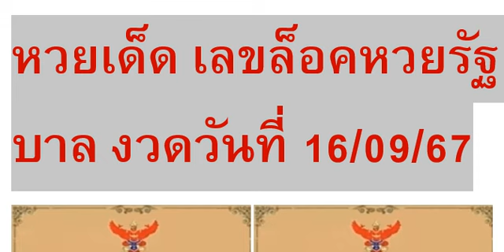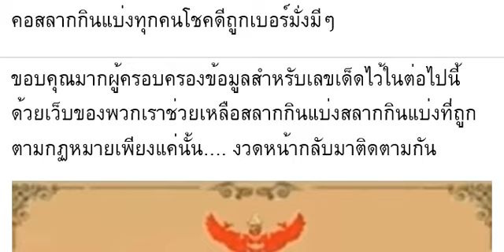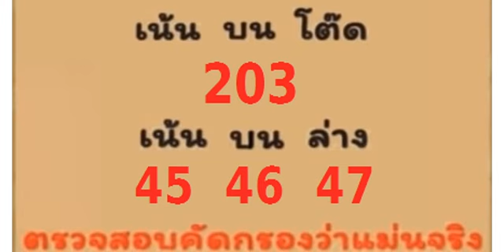🇹🇭2-3ตัวบนล่าง 100%🇹🇭 หว ยเ ด็ด เล ข ล็ อค หว ย รั ฐ บา ล งวด วัน ที่ 16/09/67